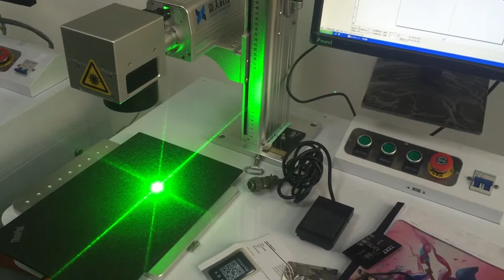Green light laser marking on computer xt laser 2